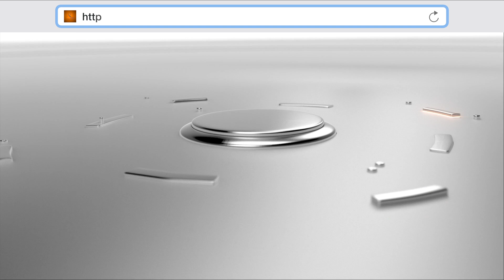Using a Keyboard Set Library entry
Paul follows on from the previous video to show you how to select and use any Keyboard Set Library Entry into a set up or Songbook entry.